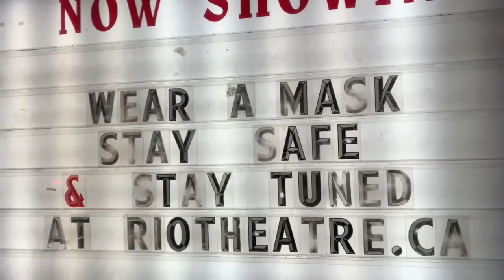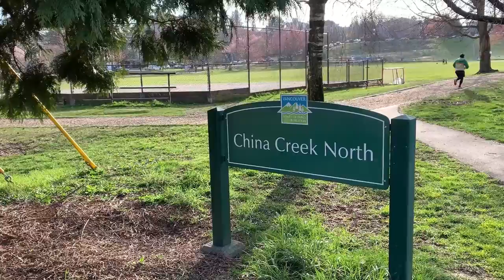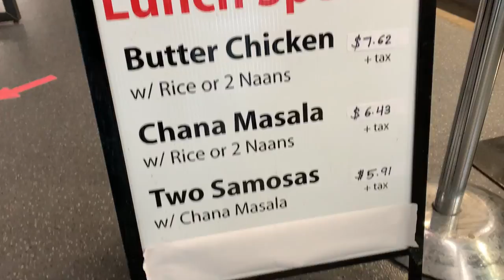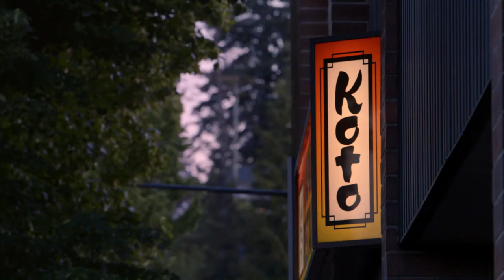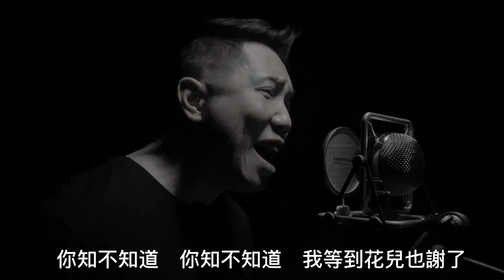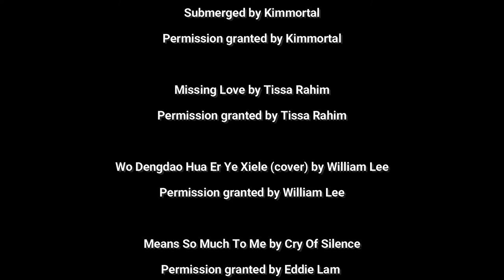Wham Bam EAST VAN - 2021 Ep. 9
Asian Heritage Month Episode of The Wham Bam EAST VAN Show!

Special guests:  Jonathan Pang and Georgia Couver, Kenji Maeda and Joella Cabalu from The DOXA Film Festival, William Lee

Aired on CJSF 90.1 FM on May 6, 2021